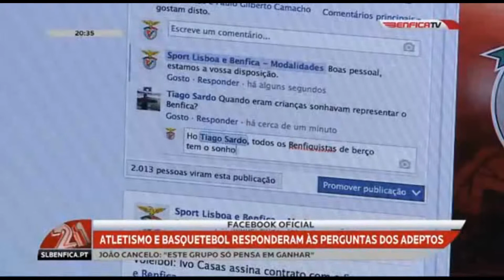Miguel Moreira e Marco Fortes - Facebook Sport Lisboa e Benfica - Modalidades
Todos os direitos: Benfica TV